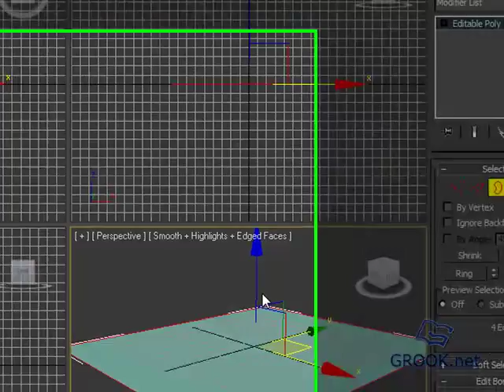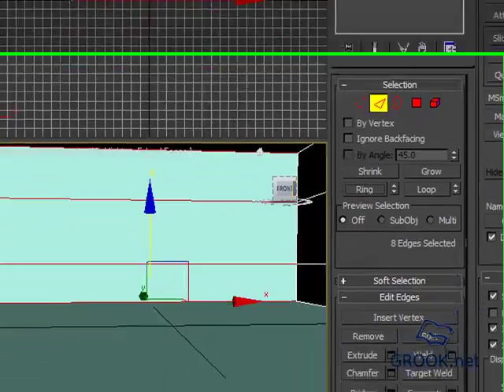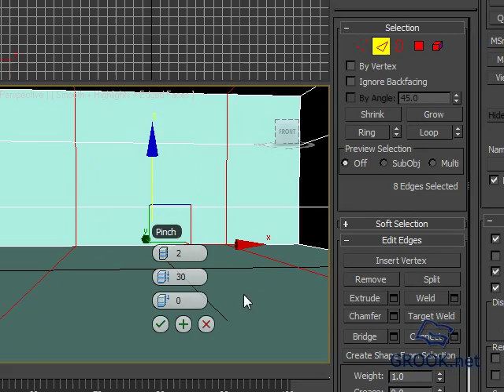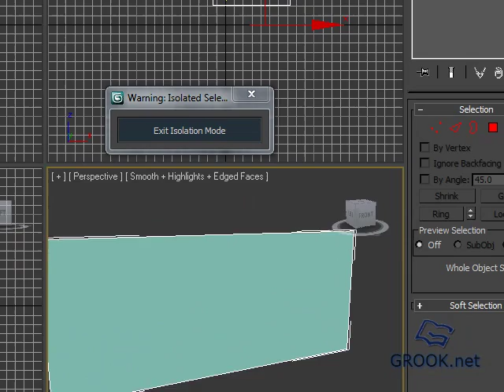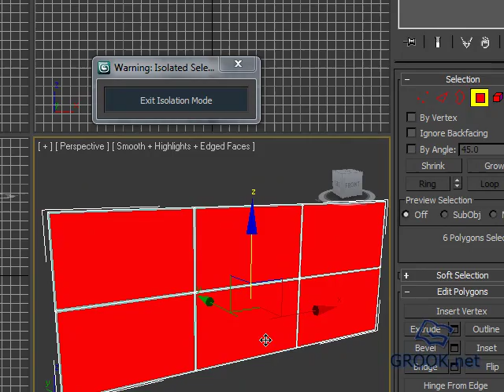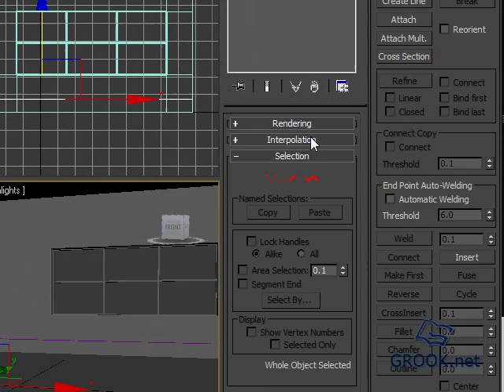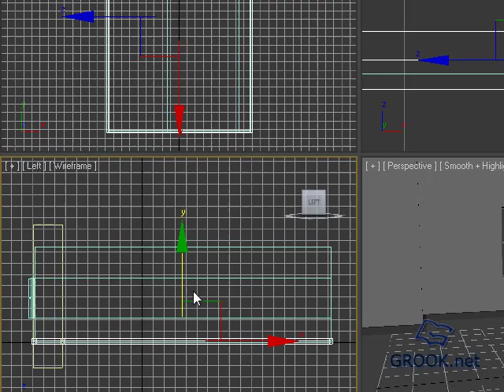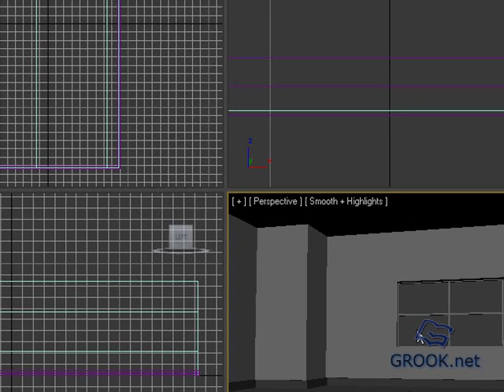3d max tutorial modeling a interior scene - home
for discussions :-

thank u